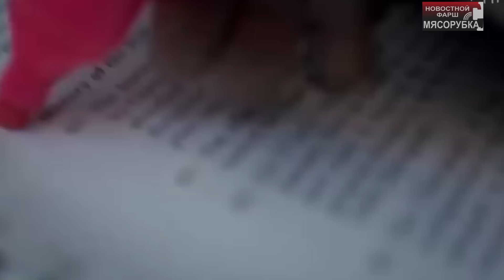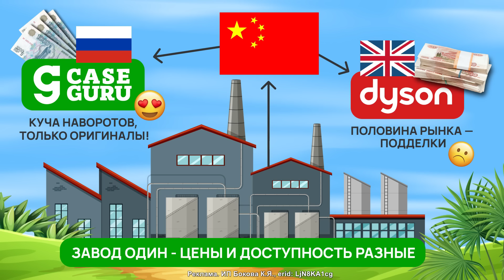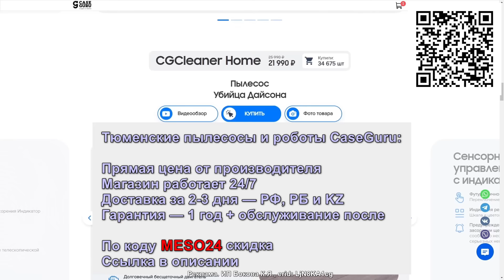Нетаньяху вывел из себя Штаты || Грозный символ увидел Папа Римский || Россия получила супер-технику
В четверг состоялся телефонный разговор между президентом США Джо Байденом и премьер-министром Израиля Биньямином Нетаньяху, в ходе которого было заявлено, что американская поддержка еврейскому государству может быть под угрозой, если Израиль не изменит свой подход к ситуации в секторе Газа. Информацию об этом распространил портал Axios, ссылаясь на источники, знакомые с содержанием беседы.

Как подчеркнули эти источники, разговор между лидерами был оценен как один из самых острой и напряженных с момента 7 октября 2023 года. Однако не было уточнено, какие конкретные действия могут привести к потере американской поддержки и серьезных последствий для израильского правительства, включая возможную остановку поставок вооружений.